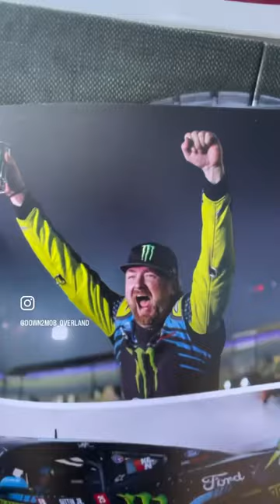I’m in the Nitto Tires COFFEE TABLE BOOK?!